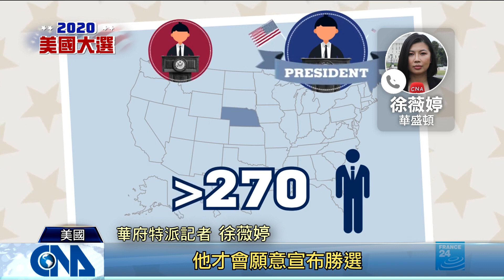搶下搖擺州 拜登普選票破紀錄 ｜中央社影音新聞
我們就可以看到說從四日上午開始，拜登就接連翻轉威斯康辛跟密西根，跟川普他在賓州的差距也彼此不斷地縮小，從原先大約有六十多萬的差距，到目前僅剩下二十多萬，大概還有百分之十的選票目前是還沒有開完的。